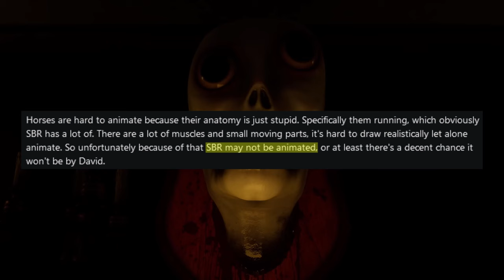[YTP] The Digitally Painful Circus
Here's a The Amazing Digital Circus YTP made by someone who's not interested in any of the actual episodes and has watched about five other YTPs of the series. Why would I do this? No clue! Trolololololol

I hope you enjoyed. In any case, have a great day!